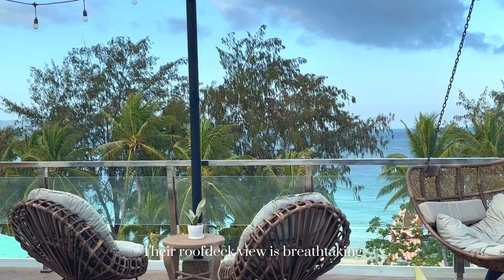BORACAY VLOG 4K | Best Beach Spot, Paraw Sailing, Crystal Cove, Fire Dance Show, Best Sunset Spot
Featuring the Best Beach Spot in Boracay to enjoy the peaceful Paradise White Beach, the best time to see the bluest of the sea and have the beach to yourself without the tourist crowd :)

Also featuring Paragon Suites Boracay, Paraw Sailing, Crystal Cove, Helmet Diving, La Plaza Fire Dance, Cafe Maruja and the Best Place to enjoy a peaceful Boracay Sunset without the crowd of people

00:00 Intro
00:24 Paragon Boracay
02:53 Boracay Beach Best Spot
07:20 Boracay Waters
08:06 Paraw Sailing Sunset
09:49 La Plaza Dinner Fire Show
11:09 Helmet Diving Speed Boat Ride
12:53 Crystal Cove
13:54 Cafe Maruja
14:52 Boracay Best Sunset Spot

Downloading the video, reusing clips and secondary editing is prohibited.